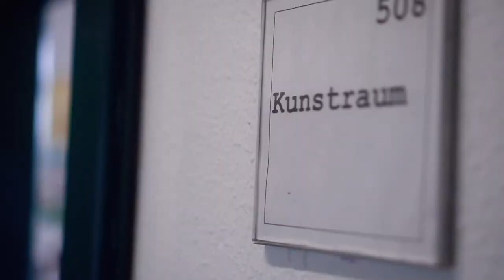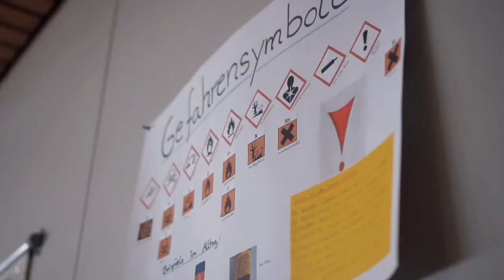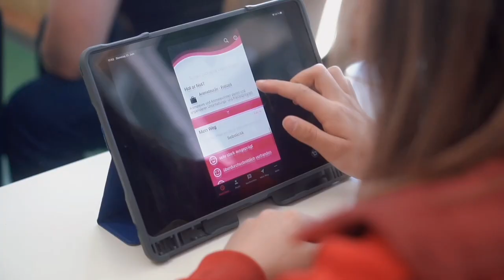Willkommen an der Benedikt-Schule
Die Benedikt-Schule Visbek stellt sich vor. Wir freuen uns auf dich!